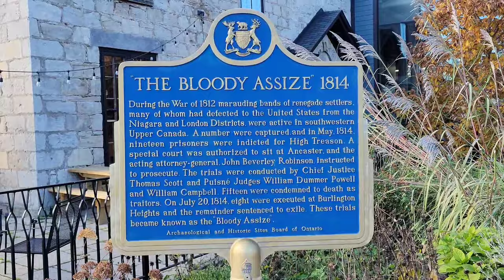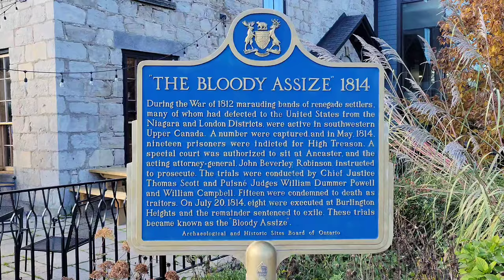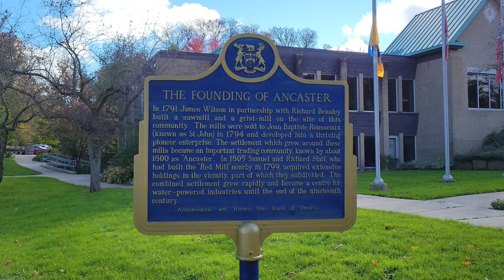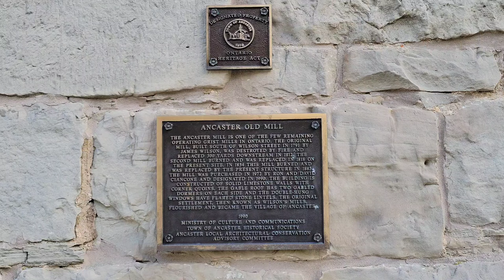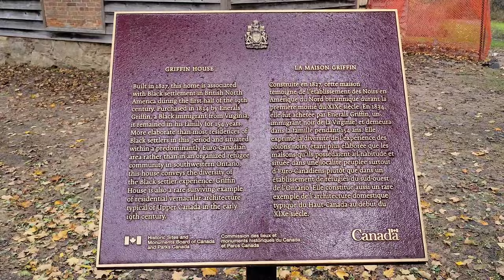A Tour Through Ancaster, Ontario, Canada 🇨🇦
Join me as explore the treasures of Ancaster, Ontario, Canada. A part of the Greater Hamilton Area,  it's home to notable attractions such as Tiffany Falls, Costco, Griffin House and St. John's Church.